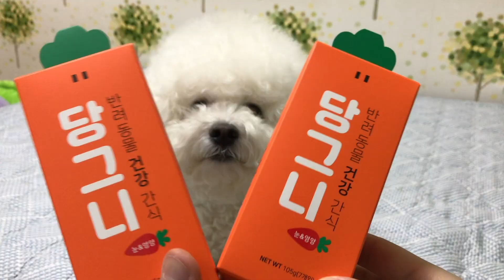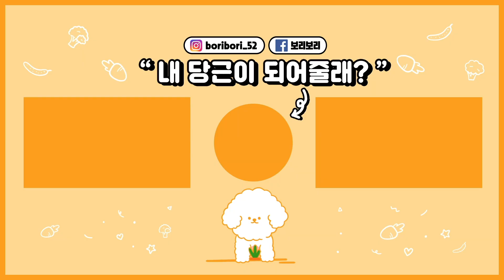당근 간식 만들어 주는거 구경하는 강아지 (+ 강아지 먹방 ASMR, 그랑 당그니)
[본 영상은 '그랑 당그니'로 부터 제작비와 제품을 지원받고 제작하였습니다]

오늘은 보리가 좋아하는 생당근 간식도 만들어주고 끝까지 오빠를 잘(?) 감시해준 감시비로 사제 간식 그랑 당그니도 줘봤어요 😁😁 요즘은 알러지도 많이 잡혔구 당근 성분도 괜찮아서 오랜만에 간식 타임 가졌는데 ㅎㅎ 역시나 보리는 너무 잘먹네요🧡

[제품 정보]
강아지도 채소를 먹을 수 있다는 사실 알고 계신가요?
그중에서도 당근은 영양소와 식감이 좋아서 강아지에게 매우 좋은 채소로 추천합니다.

하지만 채소를 잘 안먹는 아이들도 있을뿐더러 단단한 부분은 제거해서 주어야 하고 어떤채소는 너무 많이 먹이면 안되는 등 먹이기 어렵다고 많이 생각합니다.

그렇다면 채소를 간식으로 만들어서 누구나 쉽게 먹일 수 있다면 어떨까 고민하다 만든 간식이 바로 당그니입니다.

당근을 고른 이유는 흔히 눈에 좋다고 알려진 비타민A를 포함한 다양한 식물영양소가 강아지의 건강에 도움이 된다고 잘알려져 있고, 아삭아삭한 식감이 치아 및 잇몸에 자극을 주어 치아, 구강건강에도 유익해서입니다.

그렇기 때문에 치아건강에 유익한 껌 형태로, 당근을 통째로 넣어 직접 보면서 안심하고 먹일 수 있게 만들었습니다.

당근 외에도 영양섭취를 위해 알로에, 바질, 프로폴리스, 유산균, 식이섬유등 다양한 성분을 넣었고, 치석예방을 위한 효소(덱스트라나아제)와 해조류(스피루리나)를 첨가해 치아건강도 함께 신경썼습니다. 또한 치아에 자극을 줄 수 있는 홈을 만들어 치아 구석구석 자극이 갈 수 있도록 했습니다.

좋은성분과 더불어 소맥분(밀가루)과 같은 저렴한 성분을 완전 배제하고, 껌형태를 만드는 베이스도 쌀과 고구마를 이용해 안심하고 먹일수 있게 만들었습니다.

너무 딱딱하지 않게 만들어 어린아이부터 노령견까지 누구나 먹을수 있게 했고 좋은 재료만큼 기호성도 좋게하여 누구나 먹을수 있는 건강한 간식을 생각했습니다.

이름: 보리 (보리보리)
나이: 5살
성별: 女
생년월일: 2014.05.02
견종: 비숑 프리제(Bichon frise)

[보리보리는?]